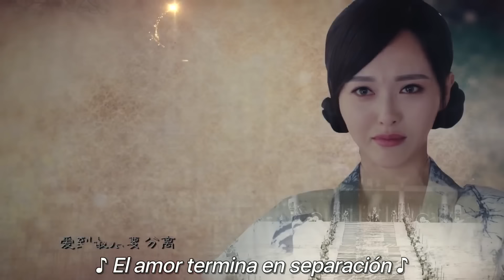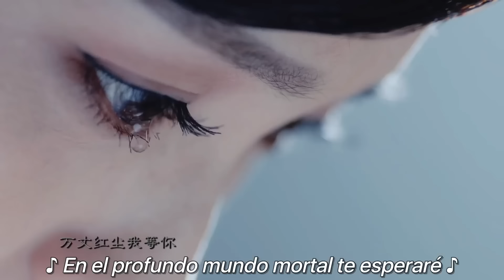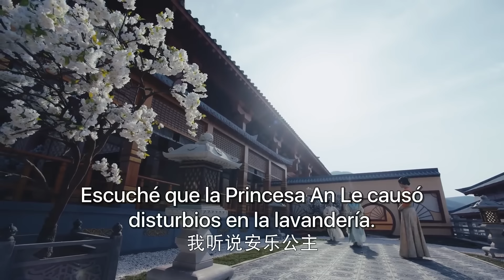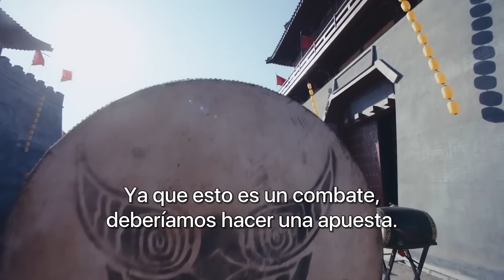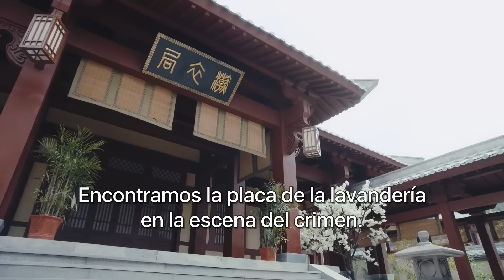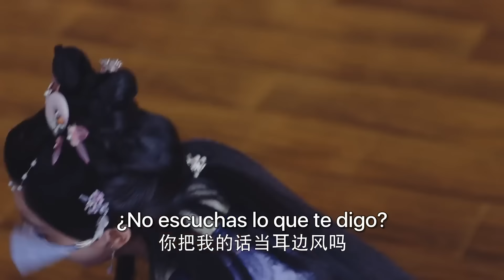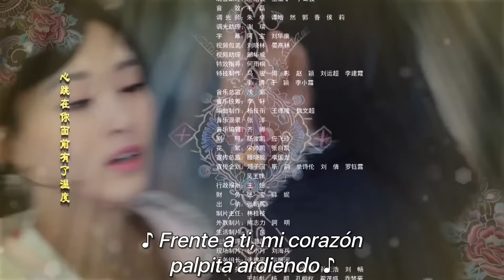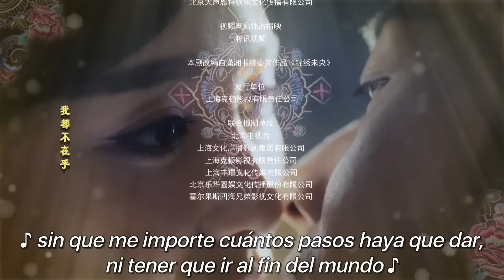【SUB ESPAÑOL】 ▶Drama: La Princesa Weiyoung - The Princess Weiyoung - 锦绣未央 (Episodio 43)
⭐Drama: The Princess Weiyoung -La Princesa Weiyoung - 锦绣未央
Directora: Li Hui Zhu
Género: De época, Romance, Drama, Luchas de poder
Episodios: 54

Reparto:
Tiffany Tang como Li Weiyoung y Xin'er
Luo Jin como Tuoba Jun
Wu Jianhao como Tuoba Yu
Mao Xiao Tong como Li Chang Ru
Lee Hsin Ai como Li Chan Le
Jin Han como Chiyun Nan

Sinopsis:
Durante las Dinastías del Norte y del Sur, las guerras y disputas eran constantes, ya que los nobles se disputaban la supremacía.
Xin'er (interpretada por Tifanny Tang), era una chica de la familia real de Liang del Norte, una princesa despreocupada, inocente y de buen corazón que vivía rodeada de amor y felicidad.
Pero una noche, Chiyun Nan (interpretado por Jin Han), el gran general de la dinastía Wei del Norte, movido por sus propias ambiciones, engañó al emperador y movilizó tropas sin permiso a fin de incriminar al padre de Xin'er, el Rey de Hexi por rebelión. Como resultado, Feng Xin'er perdió a toda su familia y quedó desamparada lejos de su hogar.
Pero accidentalmente se topa con Li Weiyoung hija de una concubina de la familia Li quien fue abandonada en el campo; ella le salva la vida a Xin'er y más tarde es asesinada por sus perseguidores al proteger a Xin'er.
Así fue como Xin'er jura vengar a su familia y a Li Weiyoung.
Tomando la identidad de Li Weiyoung, Xin'er no sólo tiene que luchar con valentía e ingenio contra el clan Chiyun para proteger su vida; sino que repetidamente se ve involucrada con el Príncipe Tuoba Jun de quien termina enredándose en un lío amoroso.
El sufrimiento y los obstáculos en el camino no la derribaron, sino que le dieron sabiduría y amplitud de miras. Después de pasar por muchas dificultades y tribulaciones, finalmente rectificó el nombre de su familia paterna y al mismo tiempo experimentó un amor hermoso y conmovedor.